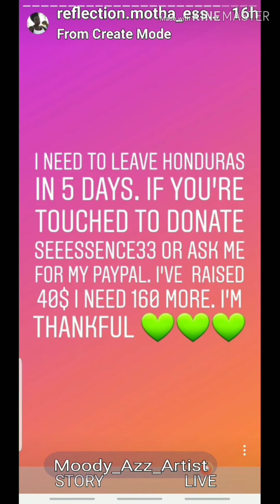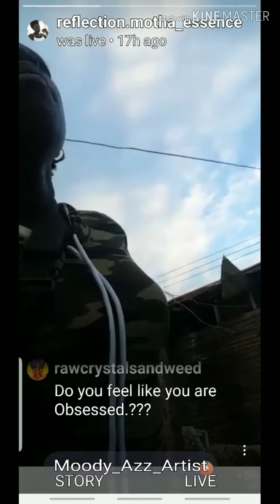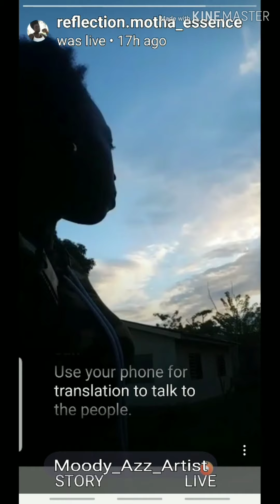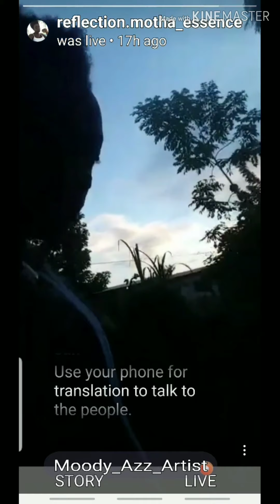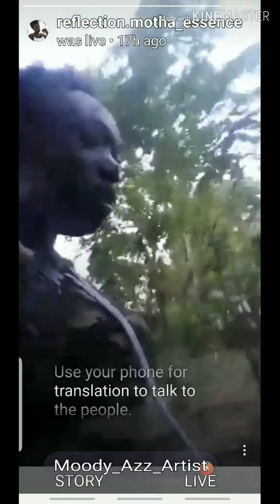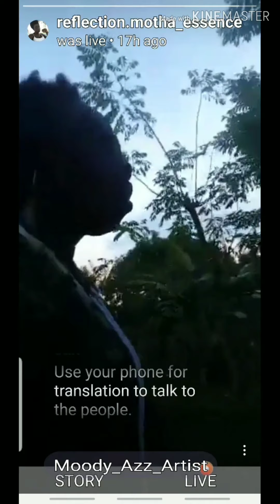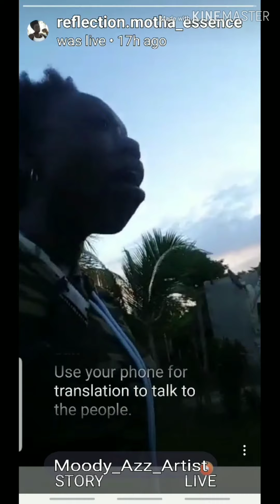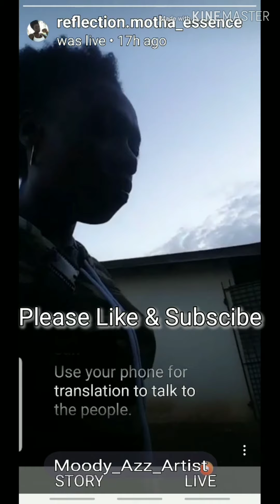ESSENSE WALKS AND TALKS ABOUT LIFE IN 3RD WORLD HONDURAS SMALL TOWN LIFE